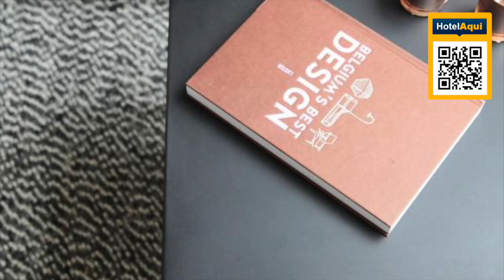Maison Nationale City Flats & Suites, Antwerp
The modern Maison Nationale City Flats & Suites is located in the heart of Antwerp, 350 m from the Cathedral of Our Lady, Groenplaats Square and Town Square. Fitted with free Wi-Fi access, this accommodations features design elements.

The suites come with a living room including a flat-screen TV, a mini-bar and an iPod docking station. Equipped with hardwood floors, the units also feature a bathroom with a bath and a shower, free toiletries and a hairdryer.

Guests can prepare meals in the suite of Maison Nationale City Flats & Suites, which is fitted with a coffee machine, an electric kettle, kitchenware, a microwave and a fridge. You can also reserve breakfast which can be taken in the suite.

Meir and Keyserlei Shopping District is 0.9 mi or a 15-minute walk away. From the accommodations, it is less than a 5-minute walk to the nearest supermarkets, bars, restaurants and shops.

Antwerp Central Train Station is 1.4 mi from Maison Nationale City Flats & Suites. The MAS Museum is 1.2 mi and Sportpaleis is 3.5 mi from the accommodations.